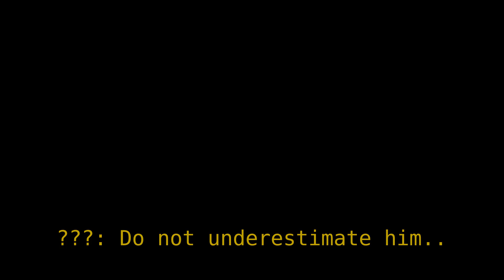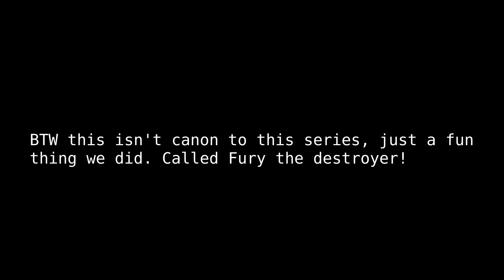Blood and Iron's most wanted man... | Roblox Blood & Iron short film. & episode 1 of many!